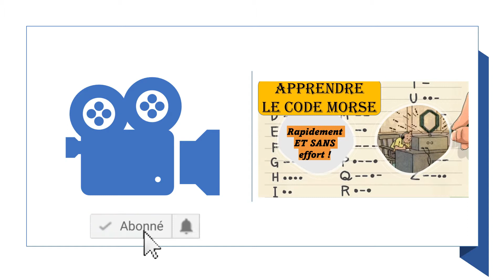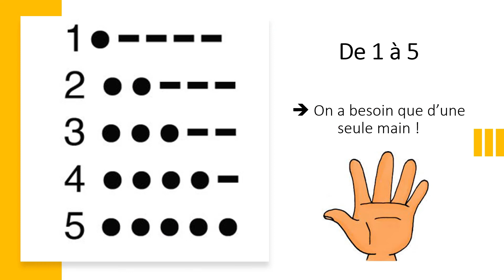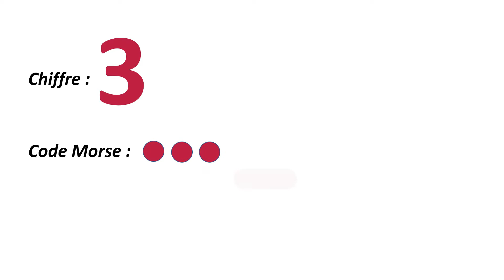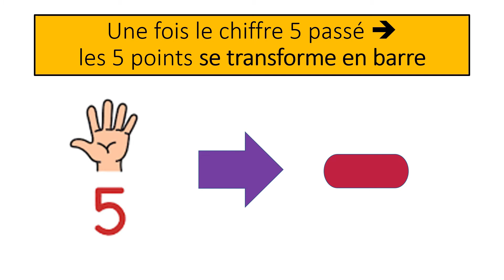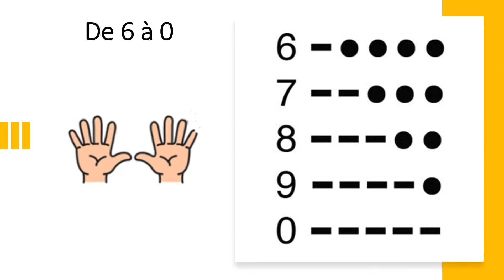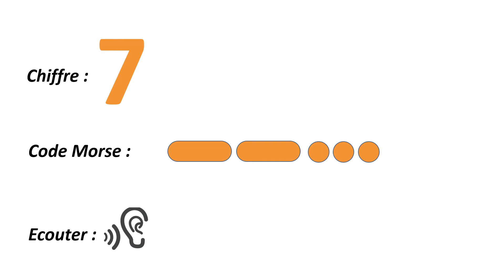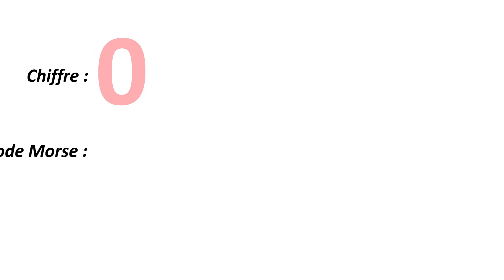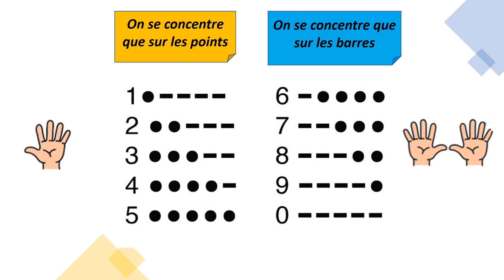🧠MEMORISER Le code MORSE des CHIFFRES🔢 rapidement !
Mémoriser le CODE MORSE  des CHIFFRES en moins de 10 min c'est POSSIBLE !
C'est encore + facile que celui des lettres !

Bienvenue sur The Ant! Man !

Le but de la chaîne est d'apprendre,  de comprendre,  de réfléchir sur le monde qui nous entoure.
un monde en perpétuel évolution !

"au lieu de de subir le vent, soyons le vent !"

- - Une nouvelle vidéo tous les vendredis à 17h00 ! - -

the ant! man , mémorisation, comment apprendre efficacement,